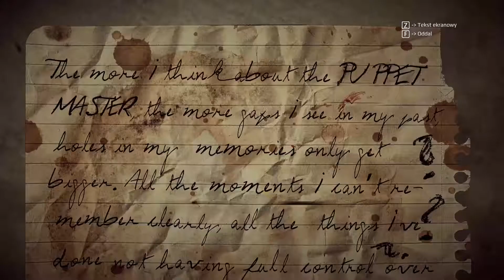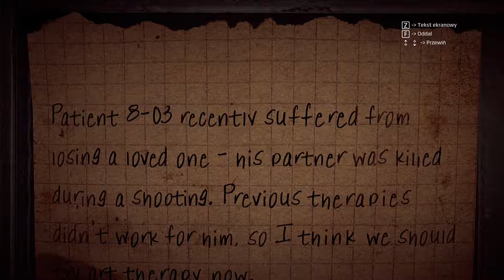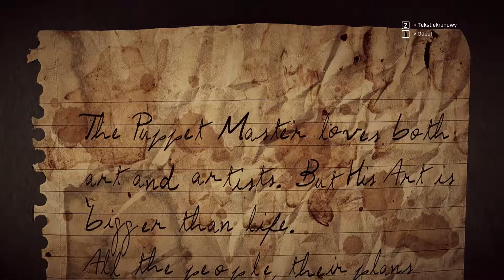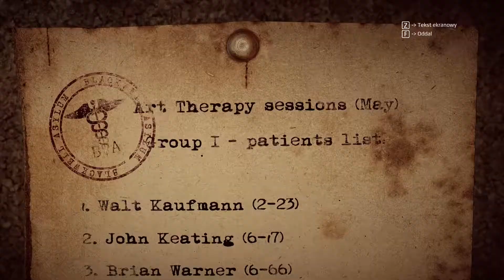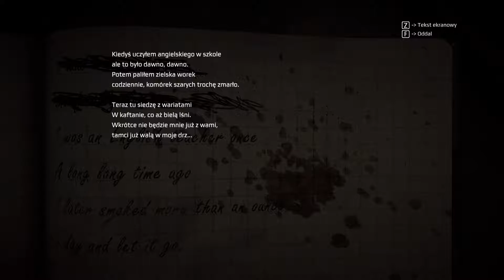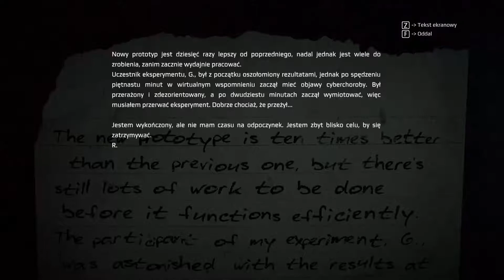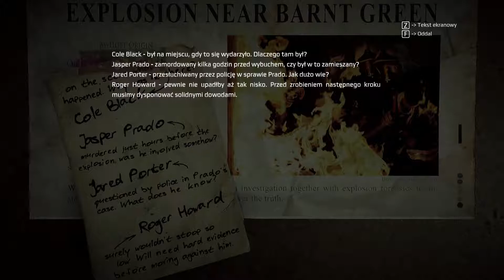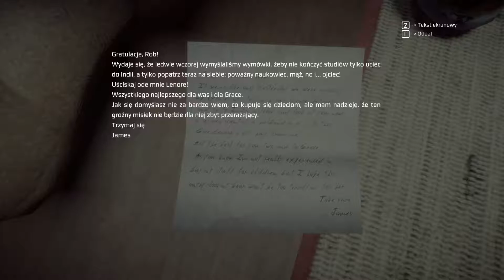Get Even #7 | Marionetki duże i marionetki małe